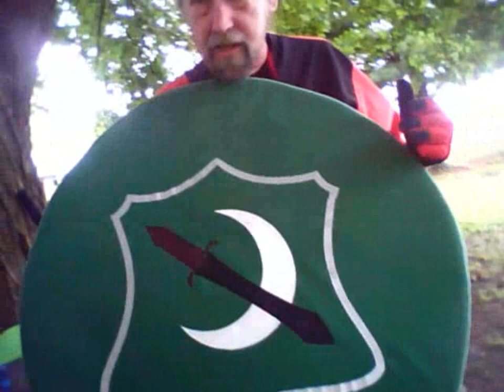Amtgard VLog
I had heard about amtgard but never saw it, so I thought I'd try it out.